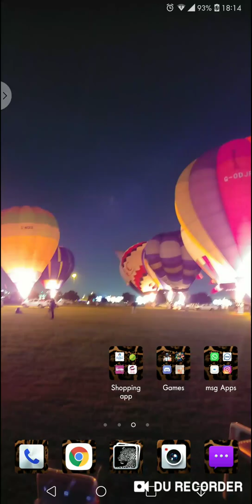Carrom Disc Pool New striker try out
trying out the new unlocked striker in Carrom Disc Pool Game